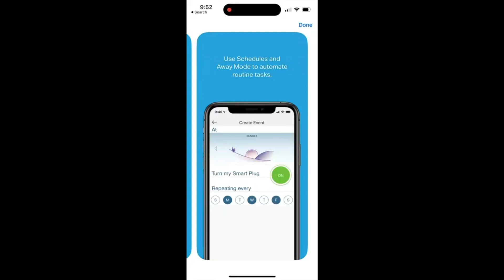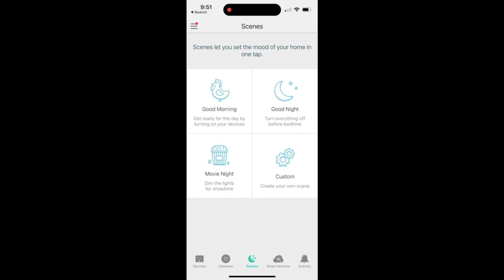Kasa Smart Security Camera for Baby monitor, 1080p HD Indoor Camera for Home Security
Kasa Smart Security Camera for Baby monitor, 1080p HD Indoor Camera for Home Security with Motion Detection, Two-Way Audio, Night Vision, Cloud & SD Card Storage, Works with Alexa & Google Home (EC60).

Keep an eye on your things with the highly affordable Kasa Spot indoor security camera. Receive instant alerts and live stream 1080p HD video to your smartphone, Alexa or Google Assistant supported display. The Spot even provides HD video up to 30 ft. with Night Vision. EC60 continuously records and stores footage on a local MicroSD card up to 64 GB (MicroSD card not included). Premium cloud storage options are available.